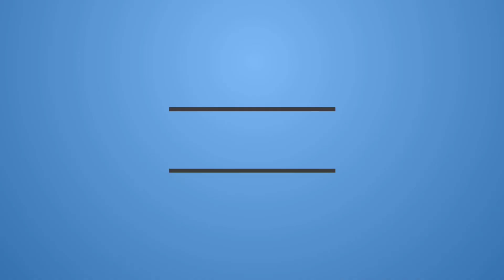FAST X MOVIE REVIEW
Have you seen Fast X? What are your thoughts?

A reunion between two estranged sisters gets cut short by the rise of flesh-possessing demons, thrusting them into a primal battle for survival as they face the most nightmarish version of family imaginable.